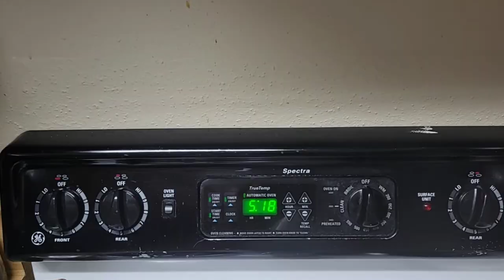A DAY WITH ME + INSOMNIA 🤯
Hey y'all! Its ME, your favorite UNFILTERED motivator. Spend the daywithme after fighting my night of insomnia and it SUCKS!

If you would like support my nonprofit The Troubled Movement for our annual 5K Walk for Education, here's the link (WE GREATLY APPRECIATE IT!)